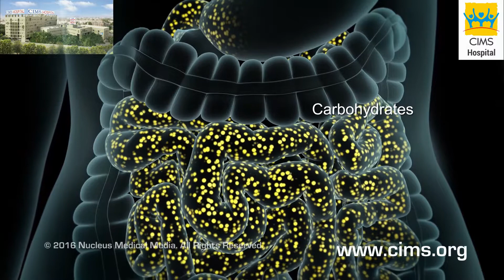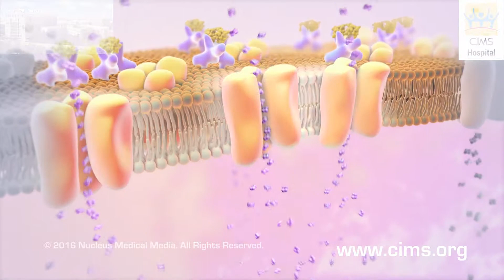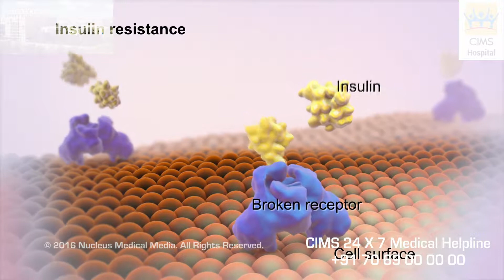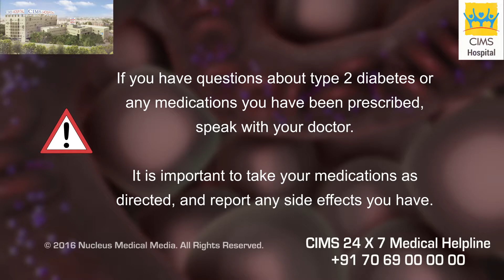Understanding Type 2 Diabetes (Gujarati) - CIMS Hospital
ટાઈપ ૨ ડાયાબિટીસ (મધુમેહ નો એક પ્રકાર) એક એવી સ્થિતિ છે જેમાં તમારા રક્ત માં રહેલ શર્કરા (ખાંડ) નું સ્તર ખૂબ ઊંચું હોય છે. ટાઈપ ૨ ડાયાબિટીસ ના કારણો અને તેને નિયંત્રણ માં રાખવું શા માટે મહત્વ નું છે, તે અહીં સમજાવવા માં આવેલ છે.

૩૫૦ બેડ વાળી, મલ્ટિ સુપર સ્પેશિયાલિટી (અનેક પ્રકાર ના રોગો / સ્વાસ્થ્ય પરિસ્થિતિઓ ના નિદાન, સંભાળ અને સારવારો પૂરી પાડતી હોસ્પિટલ) અને ગુજરાતની શ્રેષ્ઠ હોસ્પિટલો માંથી એક છે, જે વિવિધ પ્રકાર ની નિદાન અને સારવાર સેવાઓ પૂરી પાડે છે એવી સિમ્સ (CIMS) હોસ્પિટલ, અમદાવાદ.